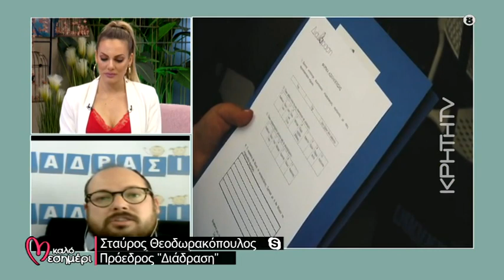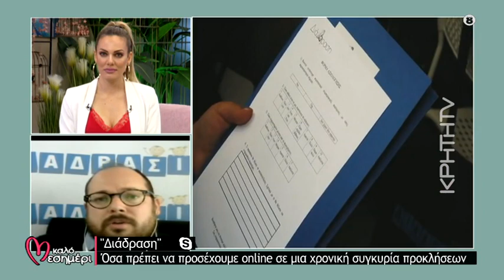Διάδραση - Διαδίκτυο και online προκλήσεις εθισμού